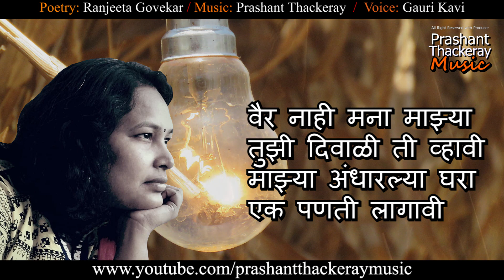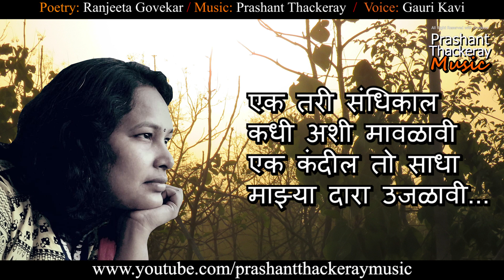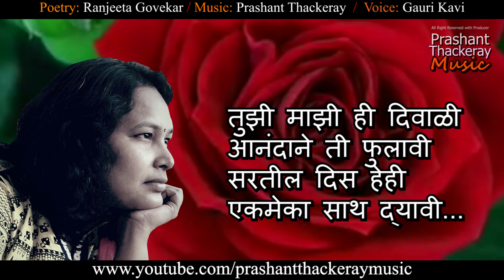DIWALI SONG | Tuzi Mazi Hi Diwali | Prashant Thackeray Music | ORIGINAL| Gauri Kavi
TUZI MAZI HI DIWALI ( Ashtakshari Poetry)
Published By Prashant Thackeray
ORIGINAL LYRICS & COMPOSITION
Poetry: Ranjeeta Govekar
Singer: Gauri Kavi
Flute: Vijay Tambe
Music Arrangement & Programming: Prashant Thackeray
Audio/Video: Aarya-Durga Studio
Videography: Prashant Thackeray
Special Thanks: AntraArts, Sagar Mohare, Devidas Rajadhikary
ORIGINAL LYRICS & COMPOSITION